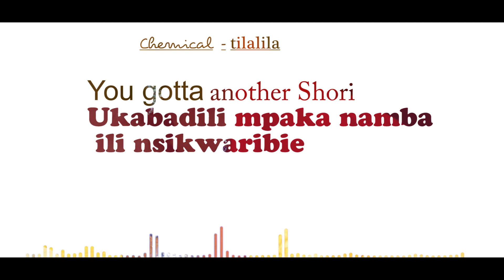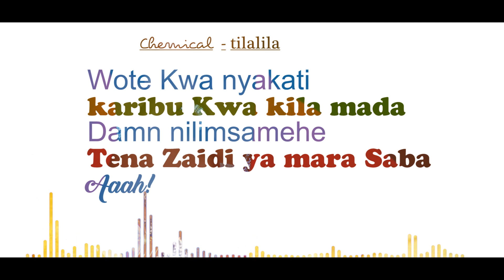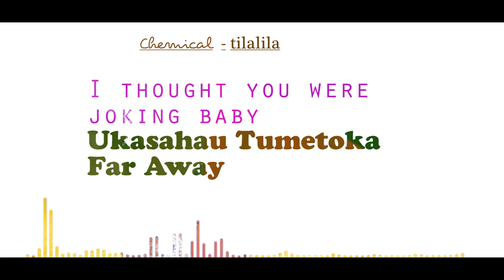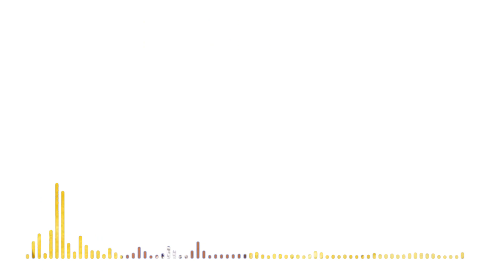Chemical - Tilalila Video Lyrics